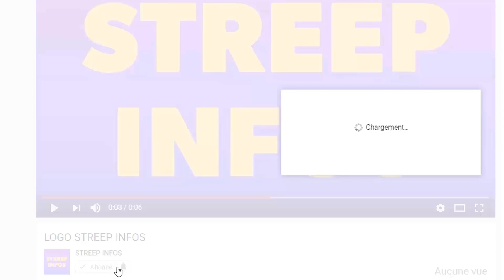Laurent Gbagbo frappé par un grand malheur : Simone Gbagbo atteint du C0vl/Eud0xie replique face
Laurent Gbagbo frappé par un grand malheur : Simone Gbagbo atteint du C0vl/Eud0xie replique face a Grand-P